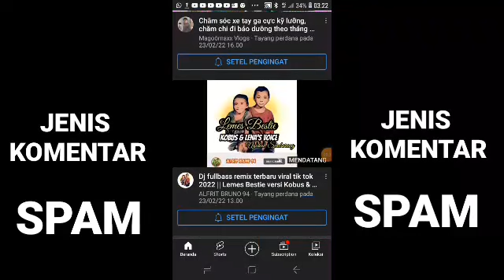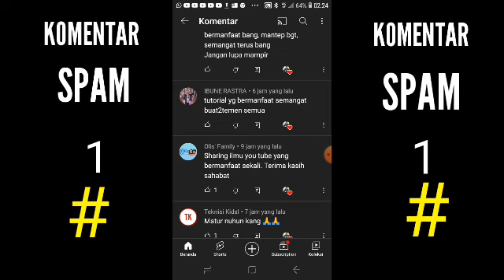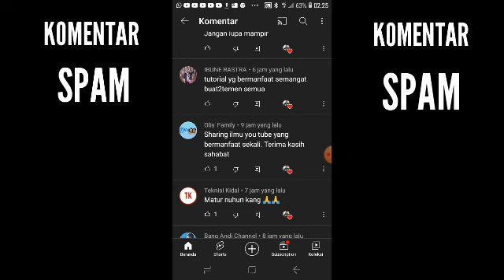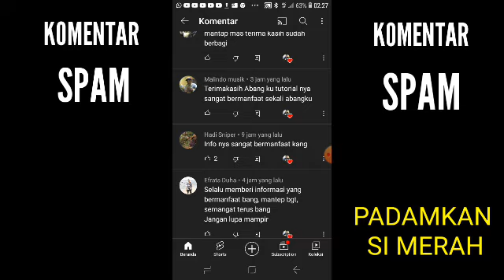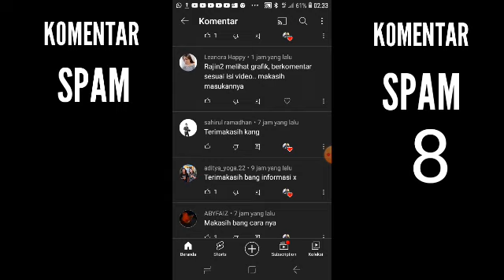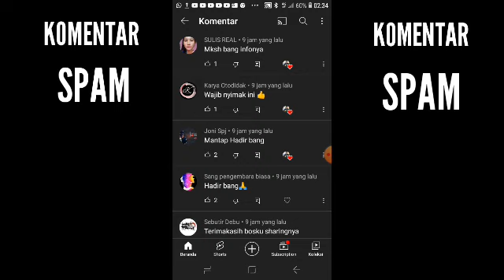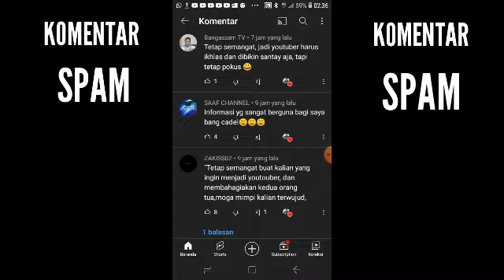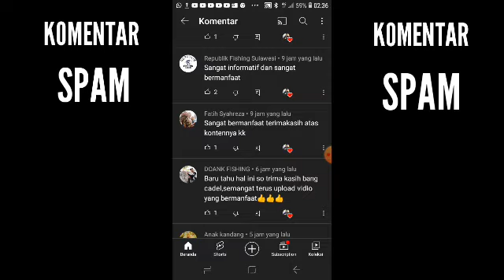youtuber pemula wajib tau 10 komentar spam yang harus di hindari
di vidio ini saya jelaskan jenis jenis komentar yang tidak di perbolehkan dan di anggap spam dan tentunya harus di hindari para youtuber pemula

simak vidionya